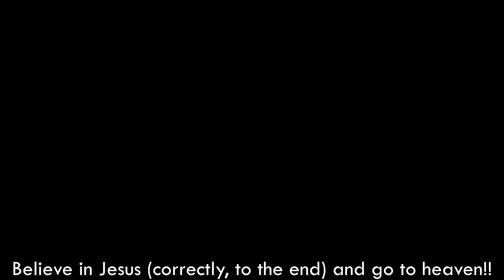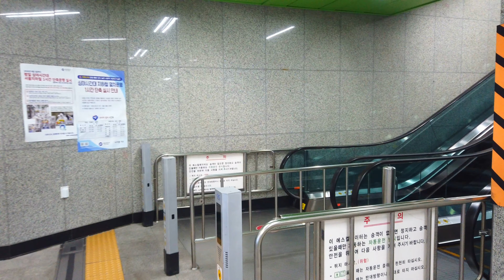【4K】 14-0-0-2. Sagajeong Subway Station walk tour, Seoul, Korea┃사가정역 걷기 [중랑구]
■ Walking around Seoul Korea, Sagajeong Subway Station~
   사가정역을 함께 걸으며 둘러보아요~
★★"1Day 1~2 Video" {0:00/SundayX} ║ "1일 1~2 동영상" {0시/주일제외}★★

*서울 대표명소 : 0-1, 0-2, 0-3,...
*‘구’ 번호(아래에 있음) : 1, 2, 3, 4, .23, 24, 25
*‘구’의 명소 : 1-1, 1-2, 1-3, ... / 2-1, 2-2, ...
*‘구’의 ‘동’ 한바퀴(두번째 숫자에 0이 들어감) : 1-0-1, 1-0-2, .. / 2-0-1, 2-0-2, 2-0-3, ...
*‘구’의 지하철역(2,3번째 숫자에 0) : 1-0-0-1, 1-0-0-2, 1-0-0-3, ... / 2-0-0-1, 2-0-0-2, ...

1. Gangdong-gu  2. Songpa-gu  3. Gangnam-gu  4. Seocho-gu  5. Dongjak-gu
6. Gwanak-gu  7. Geumcheon-gu  8. Yeongdeungpo-gu  9. Yangcheon-gu  10. Guro-gu
11. Gangseo-gu  12. Gwangjin-gu  13. Seongdong-gu  14. Jungnang-gu  15. Dongdaemun-gu
16. Yongsan-gu  17. Jung-gu  18. Jongno-gu  19. Mapo-gu  20. Seodaemun-gu
21. Eunpyeong-gu  22. Nowon-gu  23. Seongbuk-gu  24. Dobong-gu  25. Gangbuk-gu
1. 강동구  2. 송파구  3. 강남구  4. 서초구  5. 동작구
6. 관악구  7. 금천구  8. 영등포구  9. 양천구  10. 구로구
11. 강서구  12. 광진구  13. 성동구  14. 중랑구  15. 동대문구
16. 용산구  17. 중구  18. 종로구  19. 마포구  20. 서대문구
21. 은평구  22. 노원구  23. 성북구  24. 도봉구  25. 강북구